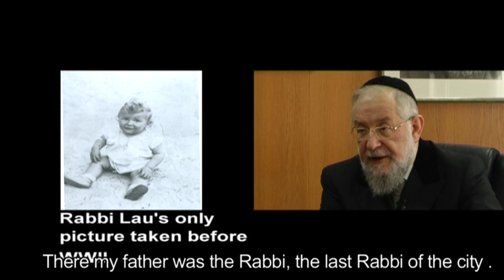Rabbi Yisrael Meir Lau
In honor of the Israeli Holocaust Remembrance Day (27th of Nissan) Leadel presents this first-hand, emotional interview and testimony from the office of Rabbi Yisrael (Israel) Meir Lau.

Throughout the ages Jewish communities were the victims of hatred and persecution.  Never before, however, was an organized extermination pogroms on the scale of the Nazi Holocaust.  The immensity of this tragic event is such that the pain is still being felt, more than sixty years after the event.
A production of a project of The European Jewish Congress and made possible thanks to its President Moshe Kantor.